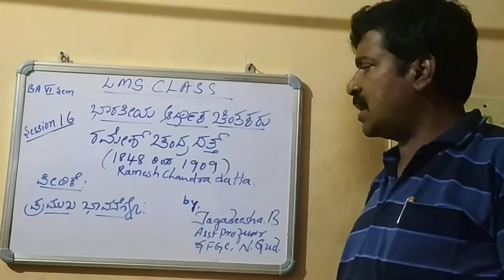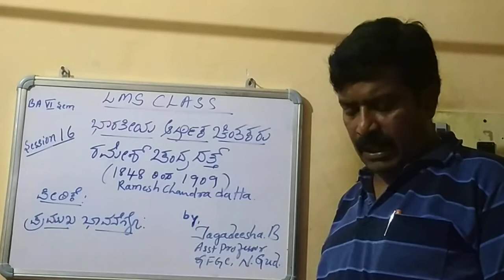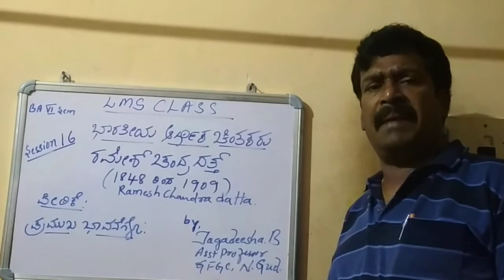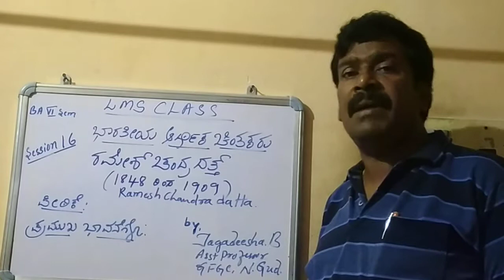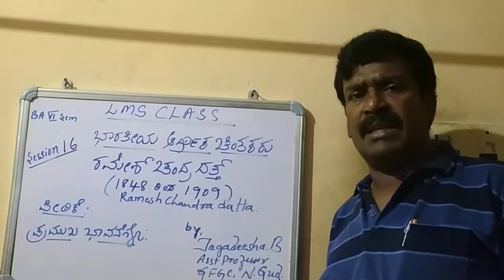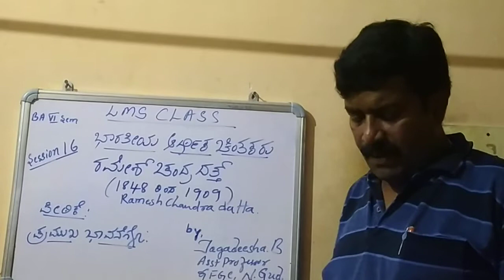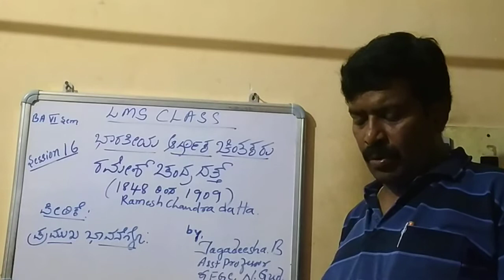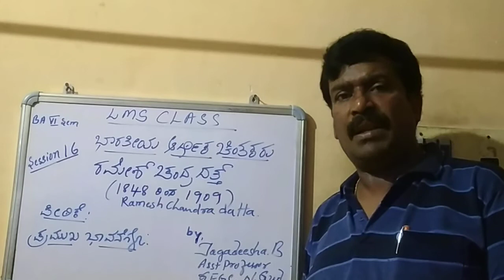Session 16:- Indian economic thought - RC Datta- Introduction and main ideas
3rd BA Economics